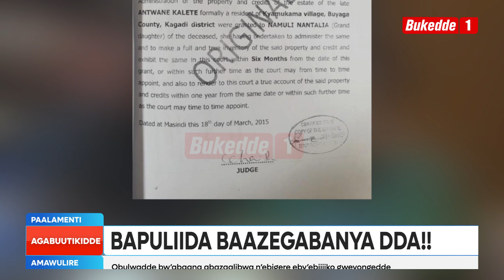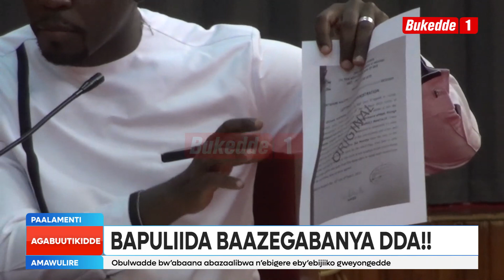Agabuutikidde: Ebya Ssente za Kamya biranze, ebipya ebizuuliddwa bitiisa, Bapuliida bazeegabanya dda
Ebipya bizuuse ku Nsimbi obuwumbi 10 eyaali Minister w'ebyettaka Betty Olive Namisango Kamya Turyomwe zeyasaba okuliyirira abantu 6 abagambibwa nti baali babanja Gavument olwettaka lyaabwe eryaatwaalibwa. Bambega ba Poliisi  abatuula ku kakiiko ka COSASE bakoze Alipoota eraze nti omu ku bagambibwa nti baafuna ensimbi zino  omukadde Natalie Namuli ensimbi ezo tazifunangako era nti n'ettaka eryogerwaako talina kyalimanyiiko. Mwekyo balagidde Bannamateeka abaazirya bakwatibwe.